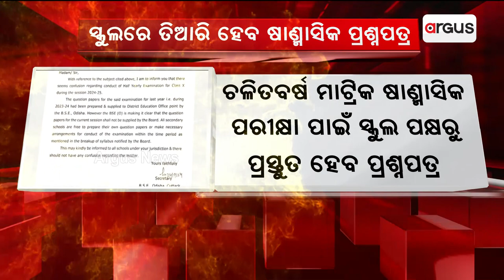ସ୍କୁଲରେ ତିଆରି ହେବ ଷାଣ୍ମାସିକ ପ୍ରଶ୍ନପତ୍ର|Matric Half Yearly Exam Question Paper Will Prepare By School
ଚଳିତ ବର୍ଷ ମାଟ୍ରିକ ଷାଣ୍ମାସିକ ପରୀକ୍ଷା ପାଇଁ ସ୍କୁଲ ଗୁଡିକ ପ୍ରଶ୍ନପତ୍ର ପ୍ରସ୍ତୁତ କରିବେ ।